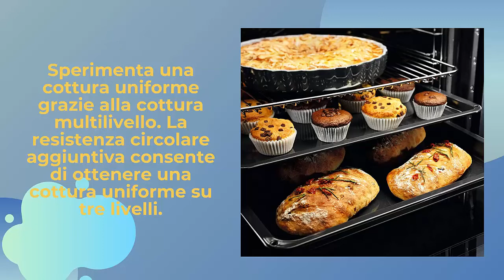🦐Electrolux Multifunzione SteamBake EOD3S40X per cucinare prelibati prodotti da forno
Il forno è davvero ottimo! Molto silenzioso e arriva alla temperatura max di 275° in soli 17 minuti! La luce è molto luminosa e illumina bene tutto l'interno. Facendo ricerche, questo è il prezzo più basso che abbiamo trovato. Consigliato

Questo sito è un partecipante in Europa Amazon S.à rl Affiliato, un affiliato pubblicitario programma progettato per fornire un mezzo per i siti per guadagnare tariffe pubblicitarie dalla pubblicità e il link al amazon.it